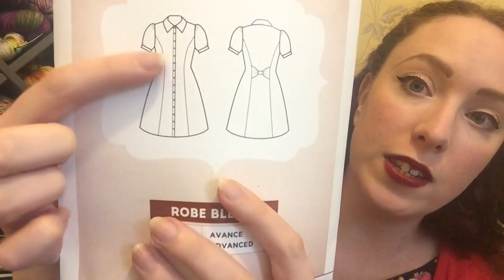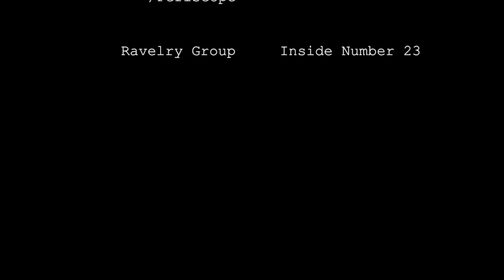Episode 35 - Feeling Foxy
Welcome to Episode 35 of Inside Number 23! “Feeling Foxy”
Recorded Sunday 18th September 2016

I am currently hosting a sewalong for the Hollyburn skirt throughout August

More tutorials will be coming very soon!

The Autumn Colour KAL will be starting October 1st and finishing on December 1st. I will be cohosting with the lovely Marsha (FairyLittle) of the Twitch and Stitch podcast. Check out both our Ravelry groups for more details.

I am very tempted to cast on Foxglove by Kate Davies for the KAL!

What’s On My Needles? (06:39)

WIPs:

Sophie cardigan by Jennifer Wood, yarn is Viola by John Arbon Textiles in the Aquarius colour way.

Antler Hat by Tin Can Knits, yarn is Knit Picks Wool of the Andes in the Cadet colour way. I will be taking this for the Harvest hatalong which is being hosted by Thuy of Twisted Stitches and Nessa of Killtocraft

Sew What? (21:01)

This week I started work on my Robe Bleuet dress from Deer and Doe. I am using the navy Fox in Foxgloves fabric from M is for Make. This will be my birthday dress for this year!

Stash Enhancements (29:27)

I pursued a beautiful skein of yarn from Lara of The Fawn and the Fox and The Fawn Knits podcast. It is in the “Fantastic Mr Fox” colour way and on her Badger base (75/25 BFL/nylon)

General Waffle (36:16)

For this week’s General Waffle I am joined by Emrys and we talk all about TV shows! We have been rewatching some old favourites (Gilmore Girls and Scream Queens), a favourite show of ours has restarted (American Horror Story) and we are very excited about a show restarting soon (Gotham).